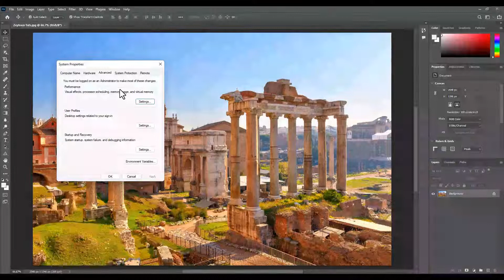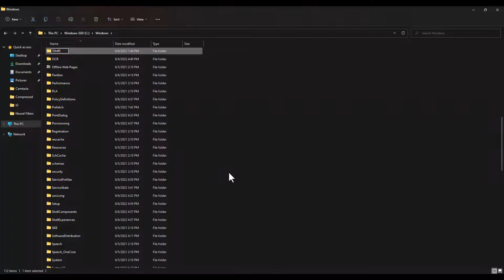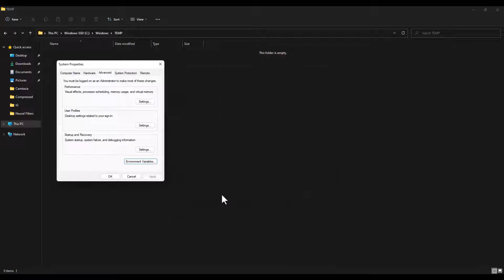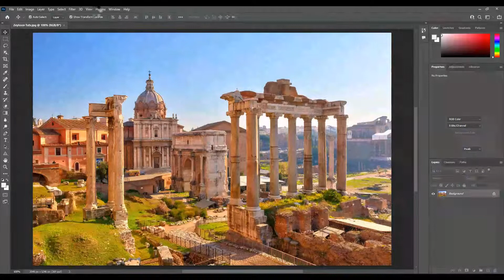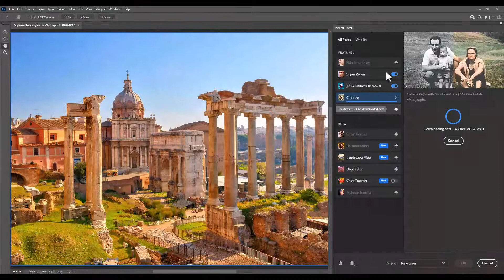How to Activate Neural Filters in Adobe Photoshop: Part 2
Learn how to use the new AI Powered Neural Filters in Photoshop 2022, how to use them to change the age of a person and much more. And how to get the best results from them. This are the best filters? Jafar Frotan shows you how to get the most from these new Photoshop 2022 features. Part of the Photoshop 2021 New features learning series from Zeytoon Tuts+.